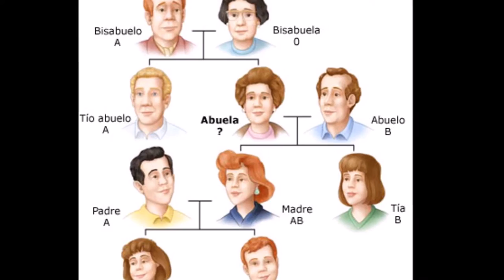El ORDEN frente al KAOS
Les preguntamos a los Registros Akáshicos: cómo podemos combatir el kaos que, a veces, hay en nuestra vida y a nuestro alrededor.
¿Su contestación? ¡EL ORDEN! Pero no es el orden que tienes en mente... No tiene nada que ver... descubre ¿qué es para los Registros Akáshicos el orden y cómo aplicarlo en nuestra vida?

¡Gracias!